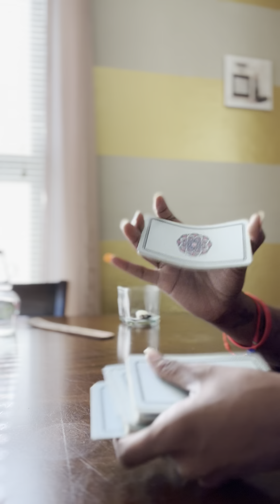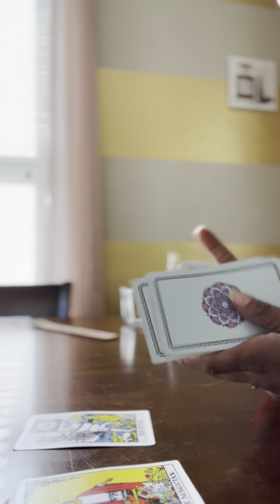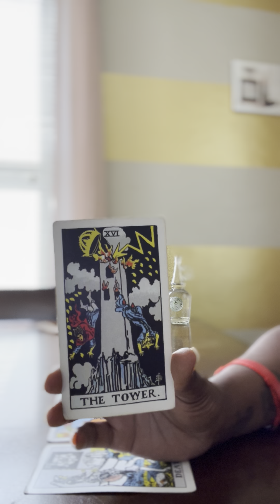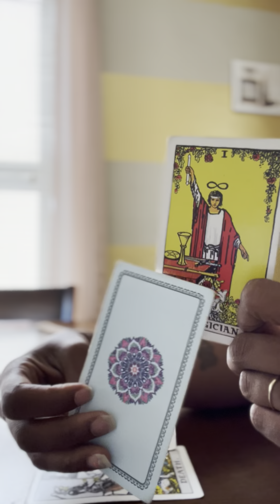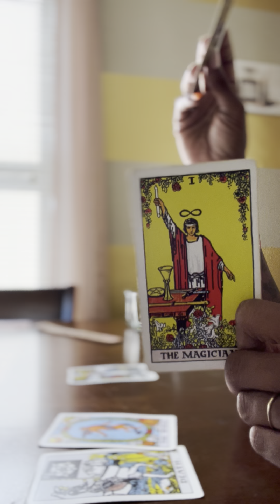Help & Guidance: Water Signs